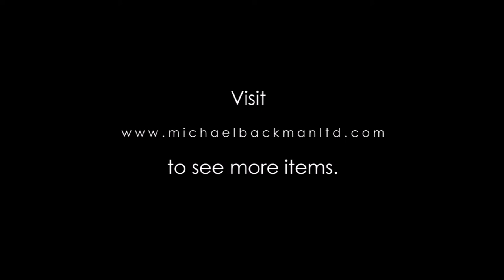Gilded Silver Toe Rings [5272]